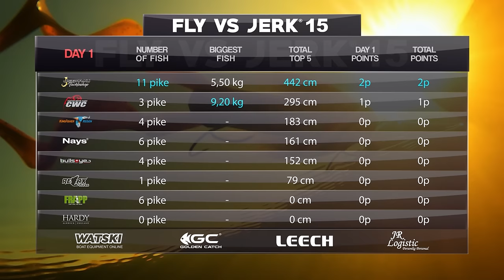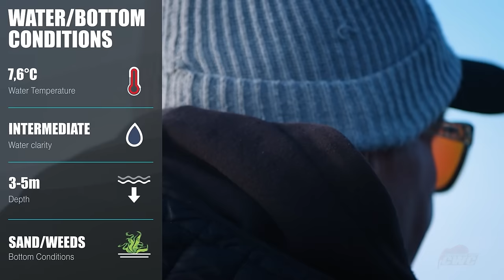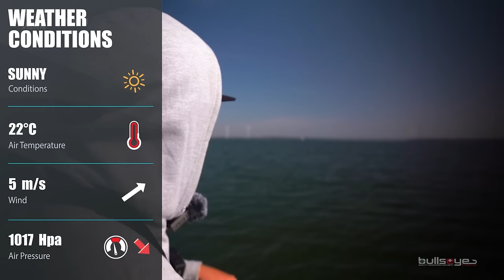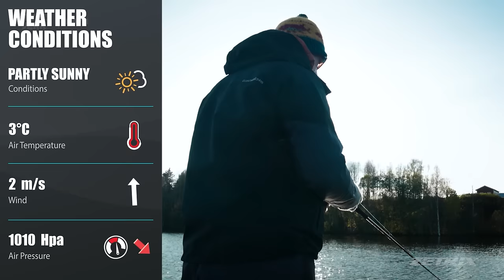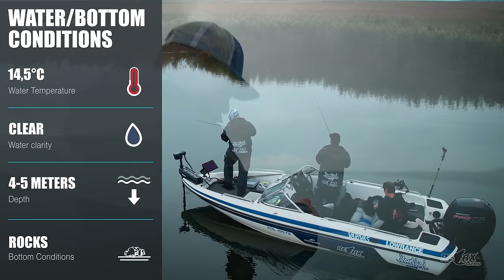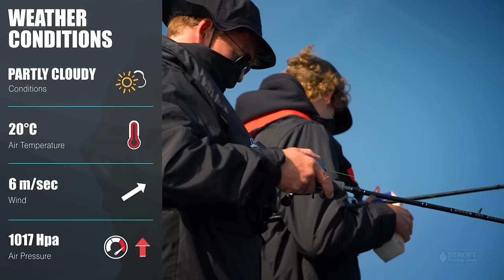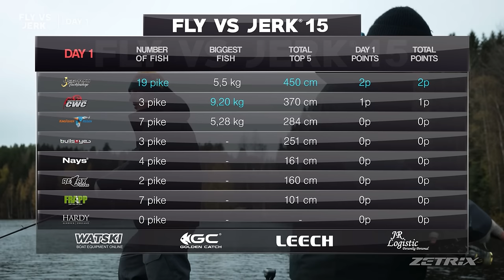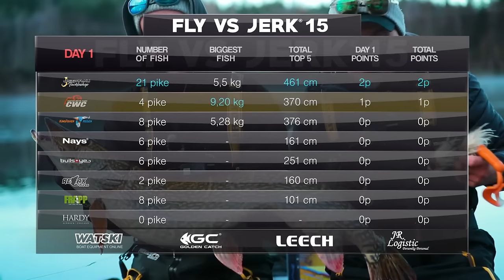FLY VS JERK 15 - Aflevering 2 (Dutch Version)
Het moeilijkste snoek toernooi ter wereld is weer terug! 8 teams, verspreid over heel Europa zullen drie dagen lang strijden in een wedstrijd van strategie, vaardigheden, en uithoudingsvermogen om elkaar te verslaan en de titel mee naar huis te nemen.

De 8 deelnemende teams in FLY VS JERK 15 zijn:

CWC Fishing Team - Stefan Trumstedt & Pierre Monjarret
Jiggar.nu - Björn Boström & Jakob Hanc
Nays/Stroft - Daniel Weyers & Sander Groenenboom
Kingfisher Reisen - Matthias Vohl & Marius Miesen
Relax - Danny Kowalczyk & Andy Przybytek
Frapp/Zetrix - Anton Fisherman & Robert Valters
Bullseye - Markus Von Euw & Tim Ackermann
Hardy/Greys - Erik Müller & Jonas Hölz

Wij hopen dat jullie zullen genieten van dit seizoen!

/Kanalgratis